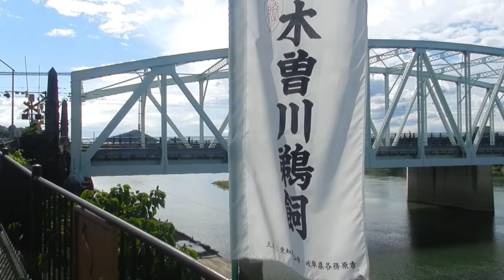2022/ 09/09 名鉄犬山線 犬山橋